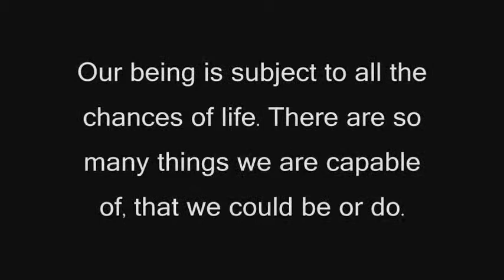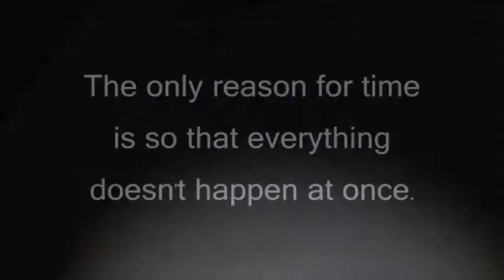FOXHOUND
The birth of FOXHOUND